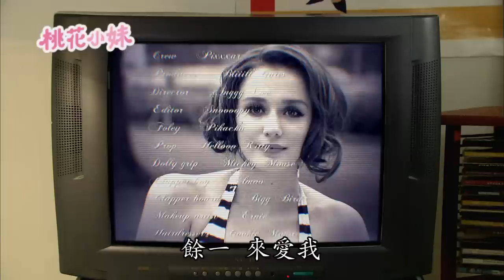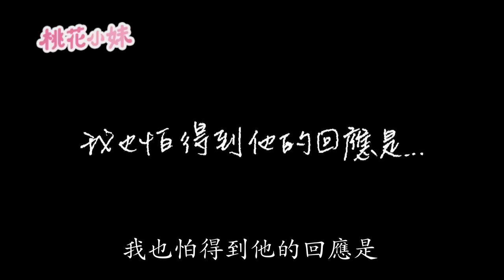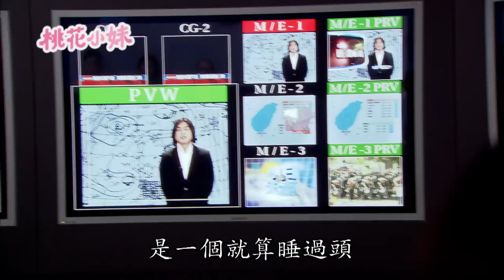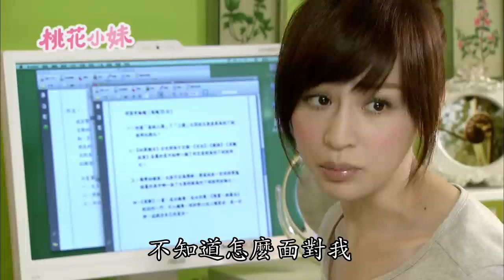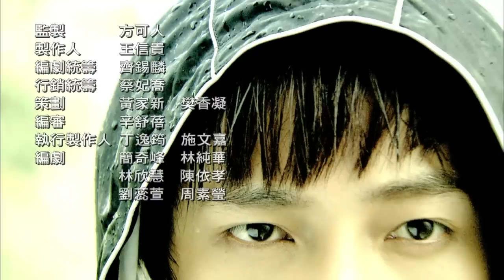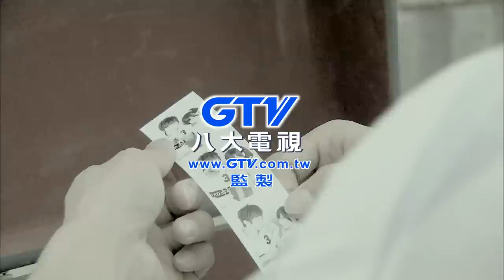《桃花小妹 MoMo Love》EP06｜汪東城、王心凌、高以翔、黃靖倫、辰亦儒、朱孝天、藍鈞天、丁春誠[Eng Sub]｜GTV DRAMA 八大劇樂部